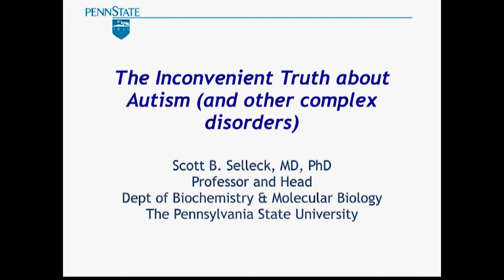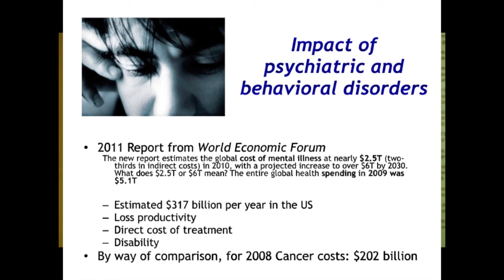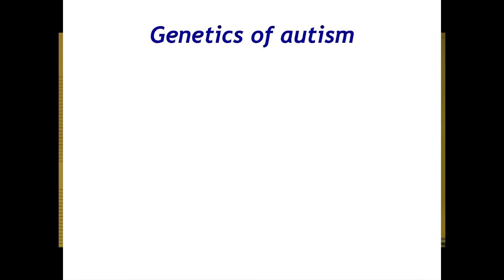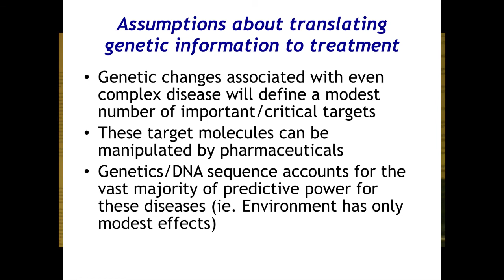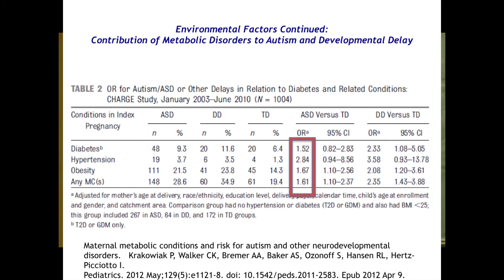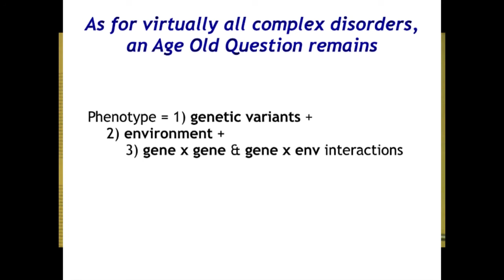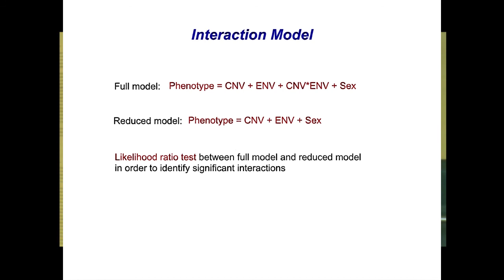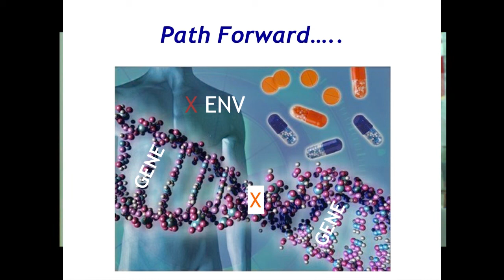Ledge Talks: The Knowledge Series - The Inconvenient Truth About Autism Spectrum Disorder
A leader in the field of neuroscience, Dr. Selleck discusses the current understanding of the genetics of autism, the possibility that environmental and genetic factors contribute to susceptibility, and the feasibility of pharmaceutical treatment for a set of diseases that are affected by hundreds to thousands of different genes.